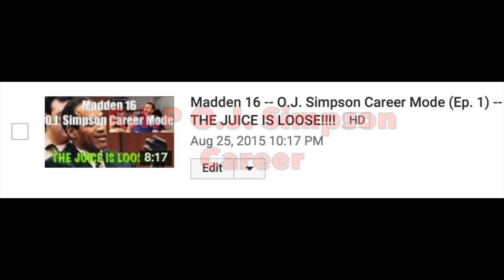Madden 16 | Ryan Leaf Career (Ep. 1) | Ryan Leaf Can Run?!?!?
In this series I guide the notorious Ryan Leaf through the trials and tribulations of his return to the NFL gridiron. Watch as he tries to break the NFL passing record and possibly lead the San Diego to the Super Bowl.